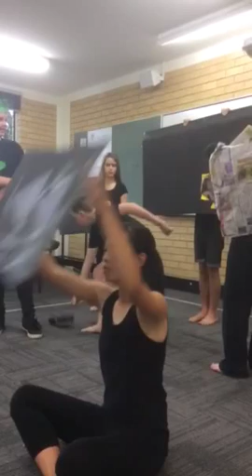Opti-Minds Challenge 2015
Optiminds challenge